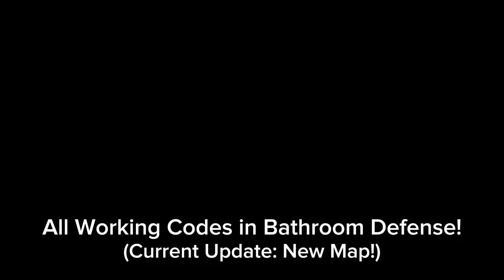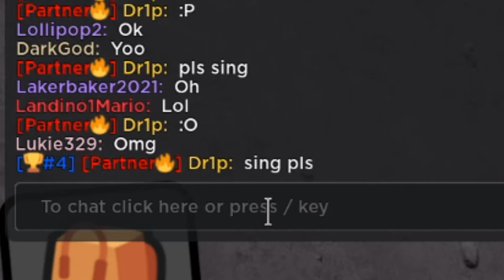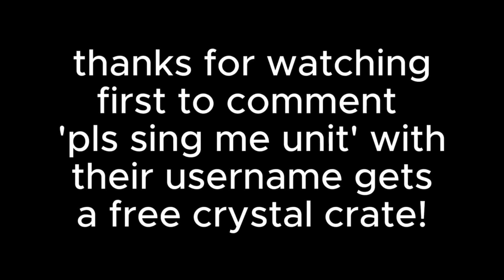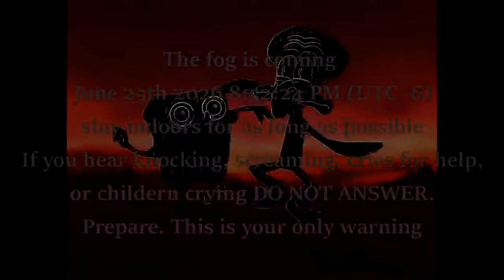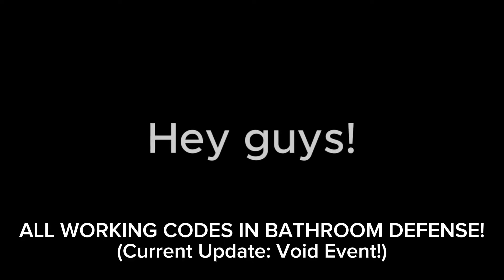The End of Bathroom Defense.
Bathroom Defense has officially been shutdown forever. This video is a compilation of all my Bathroom Defense videos!

[TO AVOID ANY CONFUSION, BATHROOM DEFENSE 2 IS STILL UP. BATHROOM DEFENSE 1 GOT PRIVATED]